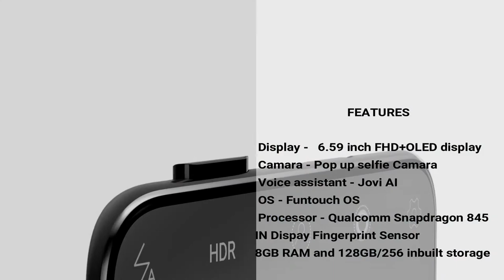Vivo NEX mobile / Features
Vivo Nex performance, software, and battery life.
Apart from a few software niggles that we'll get to in a moment, performance was pretty much top-notch. With the Snapdragon 845 under the hood, the Vivo Nex handled everything from simple day-to-day tasks to intensive workloads with ease. With 8GB of RAM, our review unit kept most apps running in the background, even those left unused for a full day.

Gaming on the phone is also quite a pleasurable experience. Games like Asphalt 8 look gorgeous on the 19.3:9 screen and run flawlessly, with minimal load times and no lag or stutter to speak of. As always, we put the Vivo Nex through benchmark tests and found that it scored 262,553 in AnTuTu 7; just shy of the OnePlus 6's score of 268,385. It also scored 33fps in GFXBench Car Chase, 55fps in GFXBench Manhattan 3.1, and 2,457 and 9,119 in Geekbench 4's single-core and multi-core tests respectively.

Vivo's Funtouch OS has taken a lot of inspiration from iOS. There is no app drawer, and there is even a Control Center which houses all the quick toggles that are usually found in the notifications shade. The OS is reasonably fluid and snappy, and is loaded with features.

There's a lot going on in terms of gestures and shortcuts, and many of them are inspired by the iPhone X (Review). The navigation gestures are a bit of a mixed bag. While most of them are smooth and easy to use, the gesture to invoke recent apps, which requires holding the screen and then sliding up, is choppy and very slow.